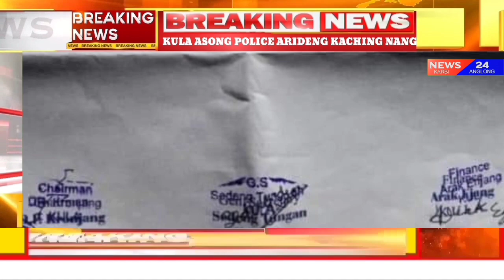Karbi Okchumpran akimi asong KULA bangkethom risim pen pen kachingnang.